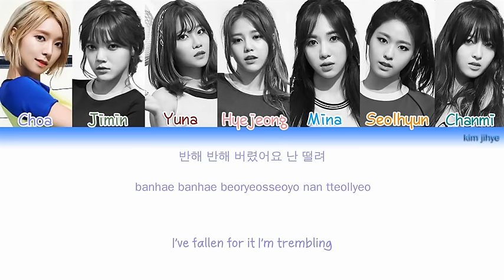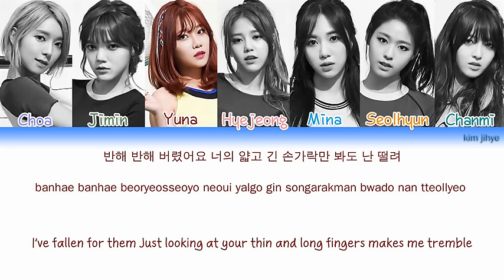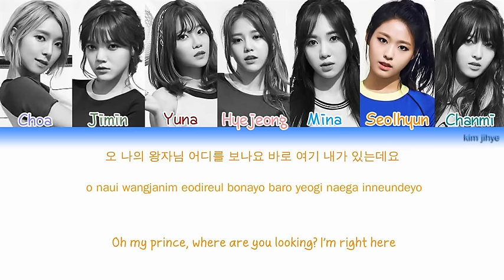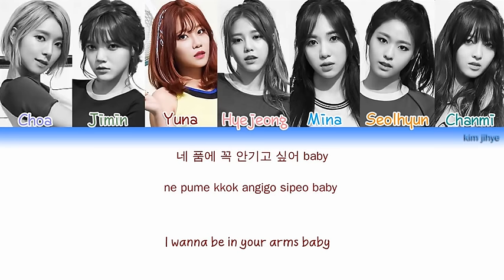AOA (에이오에이) – Heart Attack (심쿵해) Lyrics (Han|Rom|Eng|Color Coded)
Happy ThrowBack Saturday! from kim jihye Lyrics

Album: Heart Attack
Year: 2015

Lyrics/작사: 차쿤, 용감한형제
Composer/작곡: 차쿤, Mr.강, 용감한형제
Arranger/편곡: 이정민, 용감한형제, 코끼리왕국